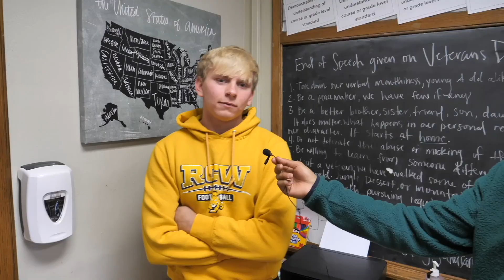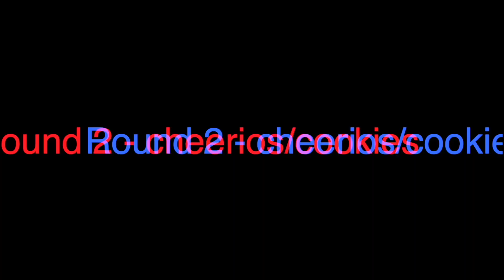Nov. 11th Announcement